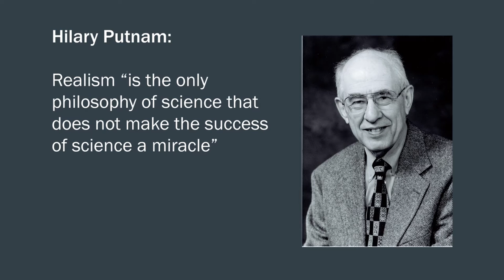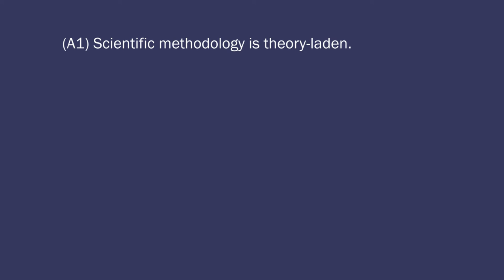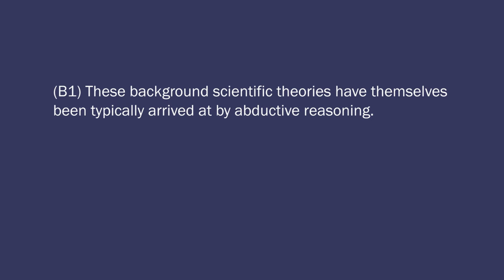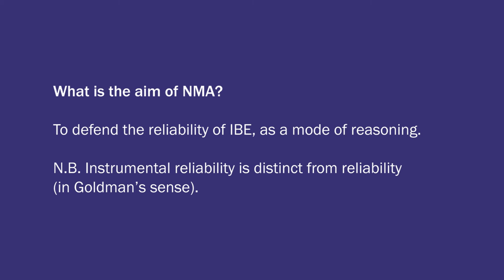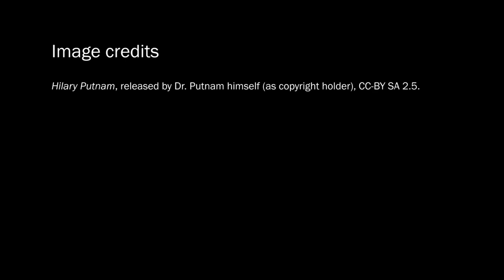Stathis Psillos: Scientific Realism (3/7)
Professor Stathis Psillos (University of Athens) discusses The No Miracles Argument. Part of the free online course, "Philosophy, Science and Religion"